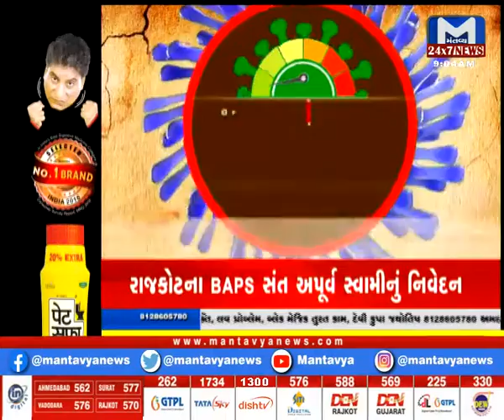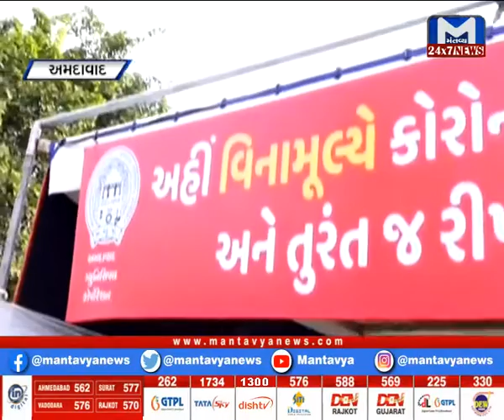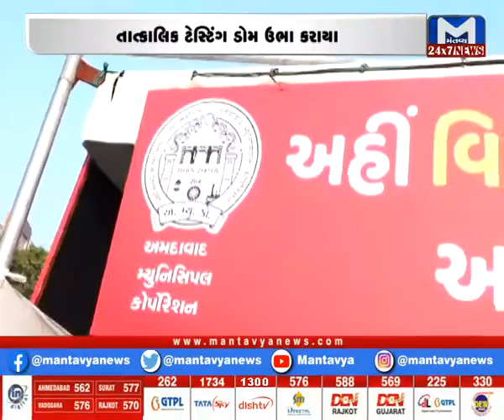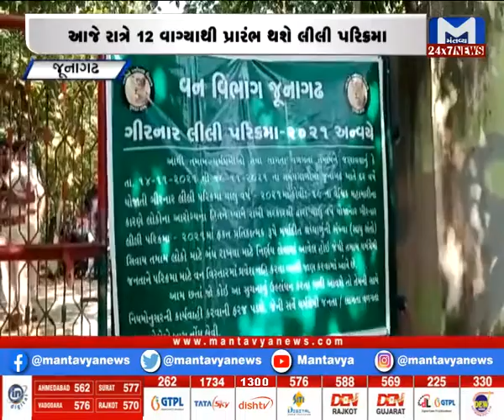કયાં આખો પરિવાર કોરોના સંક્રમિત?...શું છે પ્રશાસન દ્વારા તૈયારી?- Watch 9 AM News